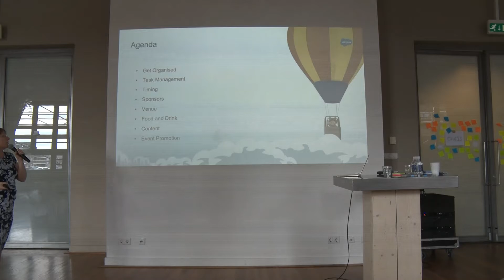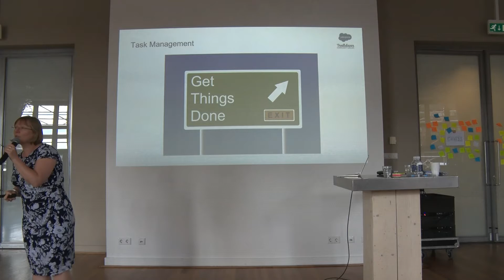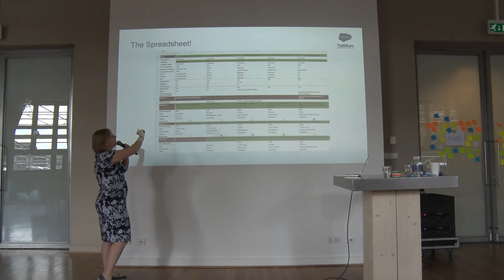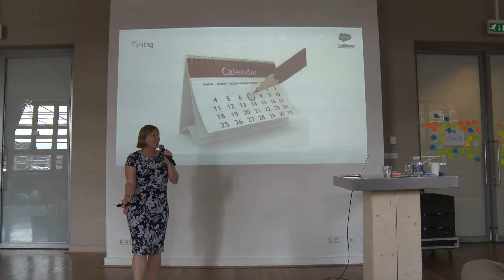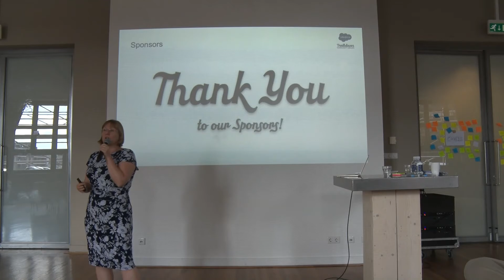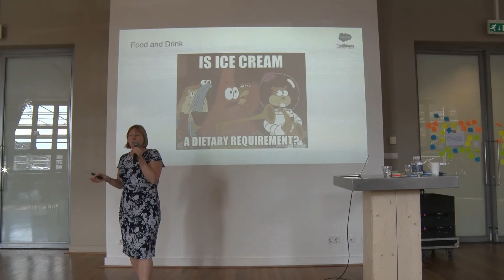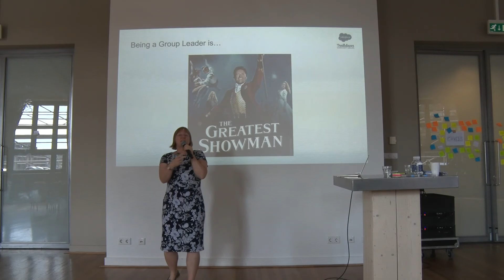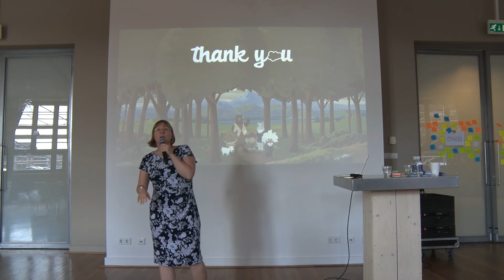Aim Higher! How to be an effective event manager (YeurLeadin 2019)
By embracing an Event Manager mindset you can transform your Community Group into a regular professional event that will see repeat footfall and larger audience attendance. Amanda Beard-Neilson talks about the logistics on how you can get organised, manage your sponsors and find the right type of location. With the right combination you’ll result in a successful event every time.

What is your unique selling point (USP) offering that will attract your customer? Think about why someone will want to come to your event and then keep coming back again. Tailor your event to your customer and their needs. Find your balance and flow and then build upon it. Your event brand will grow.